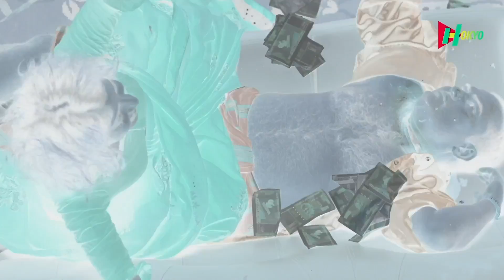SABJIWALI || Dialogue Promo | Latest Hindi Web series | Download HOKYO App | 18+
About Hokyo: -
Hokyo is an Indian OTT Platform having original contents such as Short Films, Feature Films and Web-series.

The term “Hokyo” is derived from Japanese word “hokyo” which means RETENTION or to HOLD
ON TO SOMETHING. Similarly at Hokyo, the intention is to hold on to good FILMs by facilitating
the new Independent filmmakers with a platform where they can EARN and make money out of their own content.

Our motive is to release more and more original indie-content on the platform and generate revenue for all the content Creators/filmmakers.

HOKYO is a Streaming Platform that allows our customers to watch a wide variety of Web Series, Movies and EXCLUSIVE HOKYO Shows. You will find every genre in it Like Drama, Horror, Suspense, Thriller and Comedy in HOKYO. You can Watch Every Trailer on HOKYO FREE. This will help you to decide which the Most Exciting Content is for you.